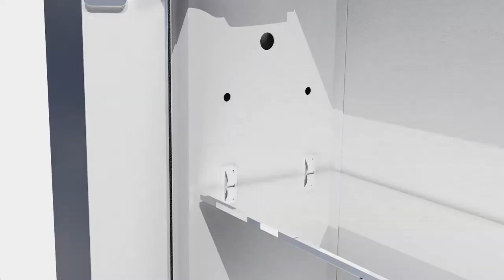led medicine cabinet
Exbrite led medicine cabinet